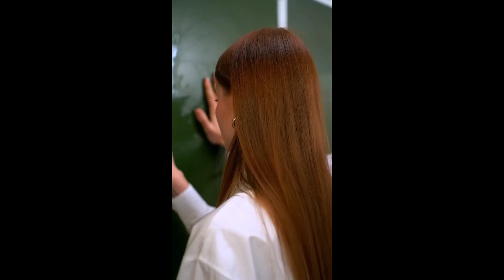Elizabeth Vasilenko - Ukranian Social Media Model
Meet Elizabeth Vasilenko! an incredible Ukranian Social Media Model , and her most interesting facts!